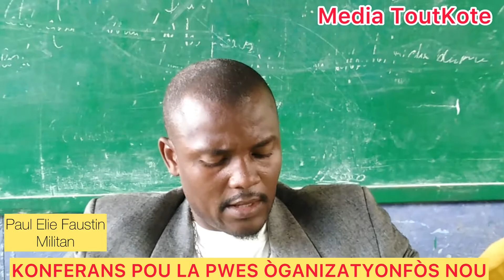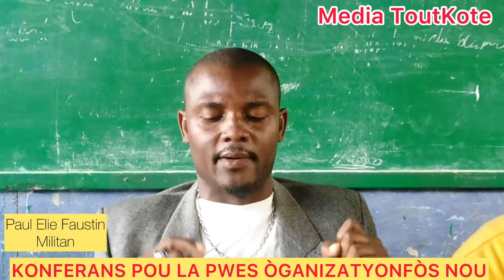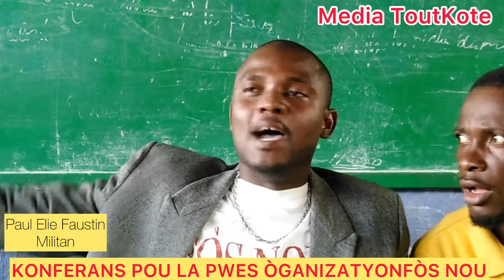Ti rès la sè Pou Nòdwès (Port-de-Paix) Deklaratyon ÒGANIZASYON POLITIK OPOZITYON FÒSNOU “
MediaToutkote